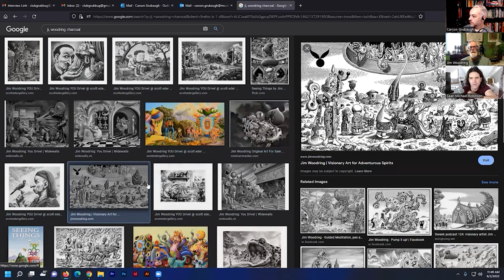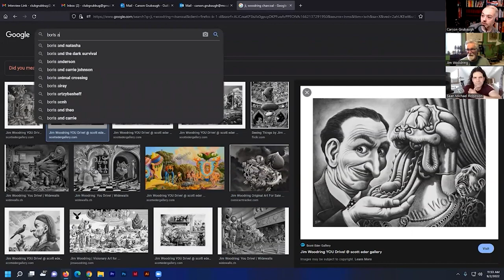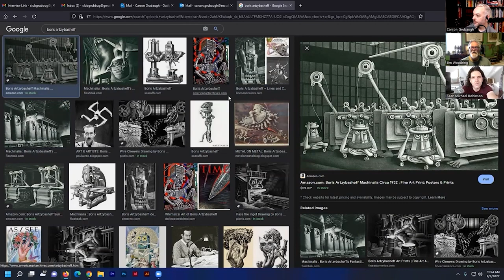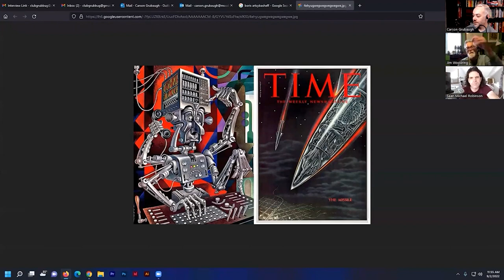JIM WOODRING - Interview, One Beautiful Spring Day, aesthetics, and more!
On the occasion of the publication of his new modern classic, One Beautiful Spring Day, Sean and Carson have the privilege of talking shop with graphic novelist and genuine visual genius Jim Woodring. They talk the mechanics of Frank, the processes behind Jim's command of comic language, intuition and inspiration, meditation and the line, and even dip into Jim's first formative artistic influences, including his time at Ruby-Spears animation with Jack Kirby, Gil Kane, and Alex Toth.